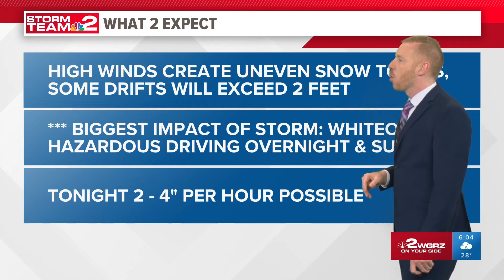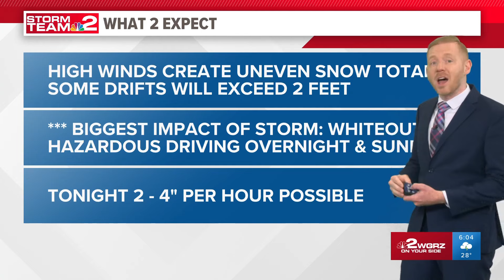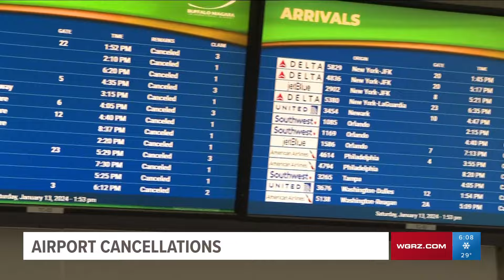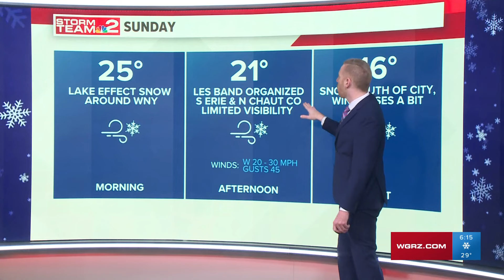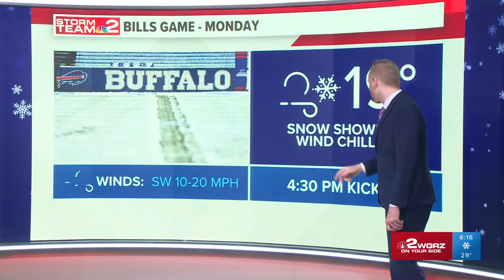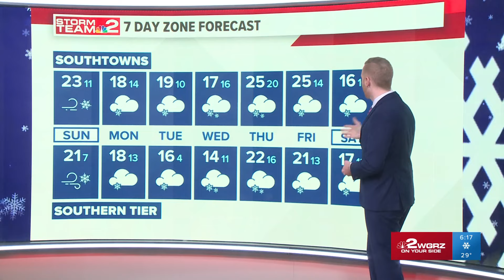Watch Channel 2 News at 6 on Saturday, Jan. 13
Join us for a special online edition of Channel 2 News at 6 for the latest Storm Team 2 forecast and more on the weekend storm.